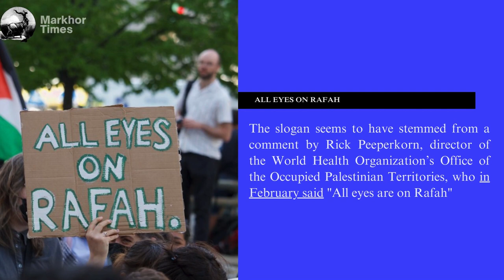Why all eyes are on Rafah?